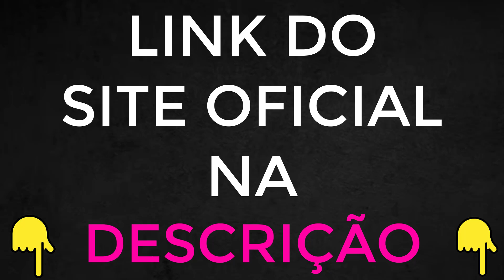CORTES LUCRATIVOS FUNCIONA? Cortes Lucrativos Vale a Pena? Cortes lucrativos SITE OFICIAL ? É GOLPE?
Cortes lucrativos fazem toda a diferença ao proporcionar uma renda extra desejada por muitos. Essa ferramenta automatiza o processo de criação de conteúdo viral, eliminando a necessidade de experiência prévia ou de aparecer em vídeos, tudo isso no conforto do lar.

Minha busca incessante por ganhos no YouTube finalmente encontrou solução com os cortes lucrativos, após adquirir diversos cursos que não trouxeram resultados tangíveis.

É possível alcançar uma renda mensal substancial de 3 mil a 5 mil reais, seguindo as orientações do curso e utilizando a ferramenta de forma automatizada.

Com potencial para ganhos entre 2 mil e 10 mil reais por mês através de cortes virais, tudo isso utilizando apenas o celular, essa oportunidade é ideal para quem procura uma renda extra ou até mesmo definitiva online, permitindo trabalhar de qualquer lugar, sem a necessidade de exposição na internet.

O curso oferece capacitação completa para lucrar no mercado digital exclusivamente com tráfego orgânico, sem a obrigação de investir em tráfego pago. Você aprenderá técnicas comprovadas para expandir uma página de nicho ou um perfil pessoal através de conteúdos virais, alcançando milhões de pessoas rapidamente.

Além disso, terá acesso a um método testado para criar conteúdos que têm potencial para se tornarem virais, construindo uma audiência engajada. A oportunidade de aprender e aplicar estratégias eficazes para monetizar suas publicações virais está ao seu alcance.

Com a flexibilidade de assistir às aulas gravadas e atualizadas regularmente em dispositivos móveis e computadores, e acesso vitalício ao curso, incluindo futuras atualizações sem custo adicional, você estará totalmente apoiado pelo suporte ao aluno via WhatsApp e Telegram.